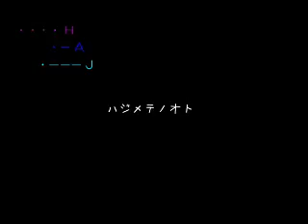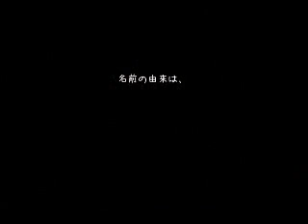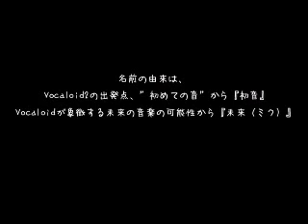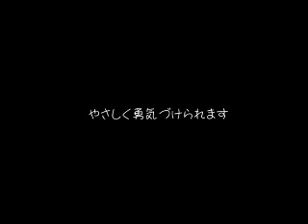[Miku, Rin, Len, KAITO, MEIKO, Luka, Gakupo] First Sound (english subbed / annotation)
MusicTitle:ハジメテノオト
:Hajimete no oto, "First  Sound".
Music &Lyrics written malo
Guitar played and arranged by へっぽこ六弦使い(Heppokorokugentukai)
Lyrics arranged and voice edited by  ゆにめもP（UnimemoP)
Singers:  初音ミク（Miku Hatsune), 鏡音リン(Rin Kagamine) , 鏡音レン(Len Kagamine),  KAITO, MEIKO, 巡音ルカ（Luka Megurine), がくっぽいど（Gackpo Camui/Gakupo kamui）